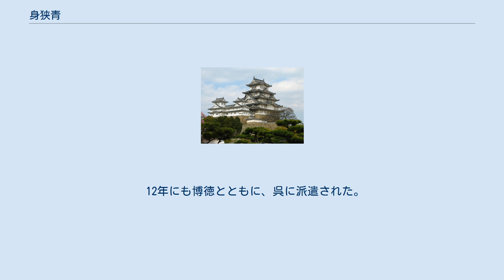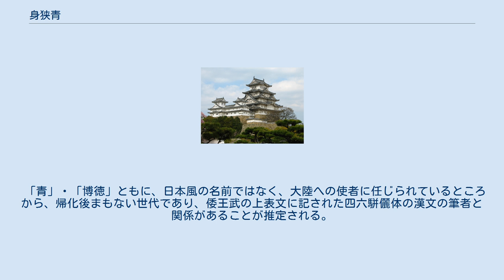身狭青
身狭 青（むさ の あお）は、日本古代の官吏・側近・豪族。
外交官。
東漢氏配下の渡来人（帰化人）系の人物。
姓は村主。
氏は「牟佐」とも表記する。
 『日本書紀』巻第十四によると、雄略天皇は宍人部と同じ十月に、「史戸」（ふみひとべ）・「河上舎人部」（かわかみのとねりべ）を設けた。
自分の心を師（さかし）として、誤って人を殺すことが多かった、という。
天下の人たちは、「誹謗」して「大（はなは）だ悪（あ）しくまします天皇なり」と申し上げた。
そんな中で天皇が寵愛したのは、身狭村主青と、檜隈民使博徳たちだけだったという。
 上記のように、青は雄略天皇の側近として重用され、史部として仕えた。
雄略天皇8年（464年）、博徳とともに呉国（くれのくに、華南）に派遣された。
派遣の目的は、雄略天皇が即位してから新羅が苞苴（みつき）を奉らなかったことを責めたものであった。
 畏れをなした新羅国王は、高麗（こま、高句麗）によしみを通じ、高麗兵が100人新羅防衛のために送られてきた。
しかし、ほどなくしてそれがまやかしのものだとわかり、新羅王は国内の高麗人を皆殺しにした。
結果、新羅・高麗間で戦争が起こり、新羅は任那（加羅）の王を介して任那日本府に援軍を頼み、膳斑鳩らの率いる軍が高麗軍を破った、とある。
 10年9月には、呉から献上された2羽の鵞鳥を運んで、筑紫国に至ったが、この鵞鳥は水間君の犬によって食い殺されてしまった。
 12年にも博徳とともに、呉に派遣された。
2年後に帰国し、「手末（たなすえ）の手伎（てひと）」である漢織、呉織、衣縫の兄媛、弟媛などの技術者を招来した。
 青は渡来氏族の身狭氏の出自であり、史部としての知識、技能を認められ、外交面での活躍の場を与えられたと考えられる。
『新撰姓氏録』「左京諸蕃」には、「牟佐村主」は呉の孫権の子孫である、という記述があり、坂上氏の系図が引用する『姓氏録』の逸文には、牟佐村主は高市郡の他の多くの「村主」姓の一族とともに、阿知使主が率いてきた民の子孫である、と掲載されている。
 「青」・「博徳」ともに、日本風の名前ではなく、大陸への使者に任じられているところから、帰化後まもない世代であり、倭王武の上表文に記された四六駢儷体の漢文の筆者と関係があることが推定される。